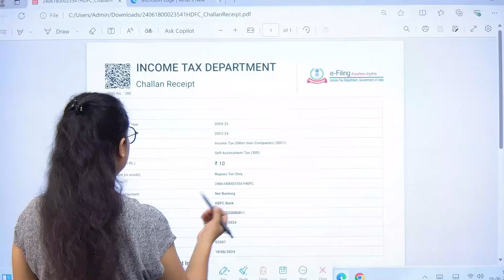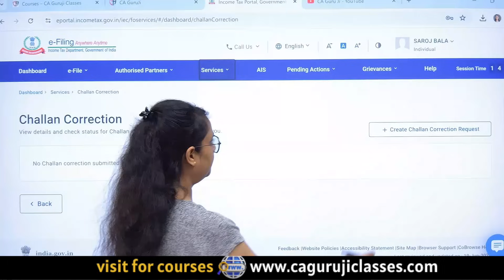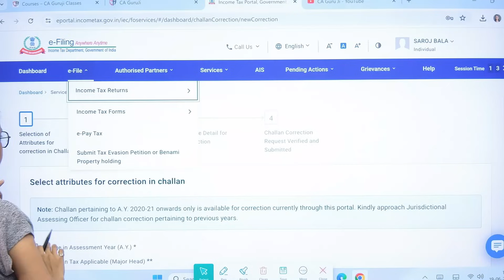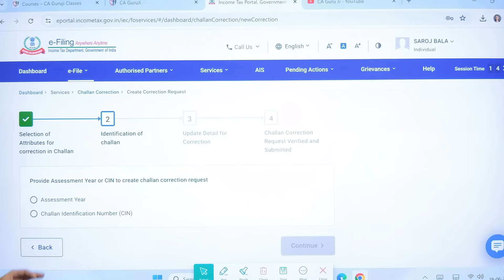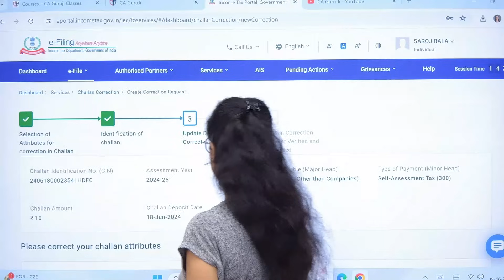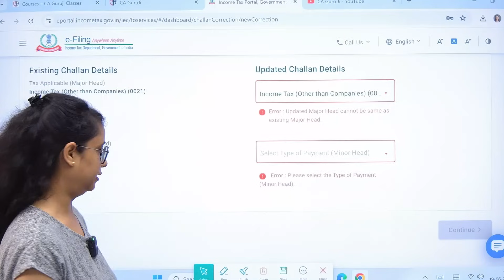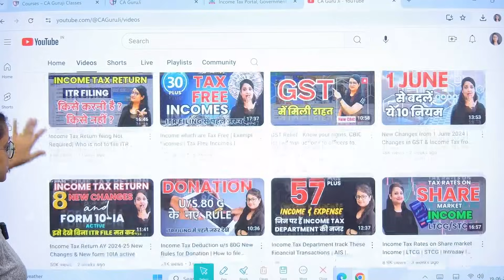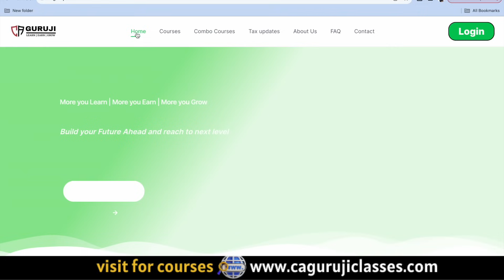Income Tax Challan correction free online | How to pay Tax | Correct Wrong Assessment Year in tax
Income Tax Challan correction free online

Paid IncomeTax and made any mistake while payment? Do not worry you can correct income tax challan online like wrong Assessment Year, Wrong Head etc. it is free to rectify/correct online without any problem

Correct online:
Assessment year
Major head
Minor head